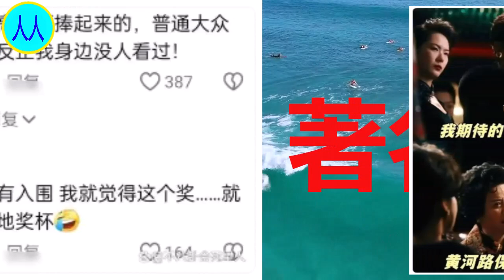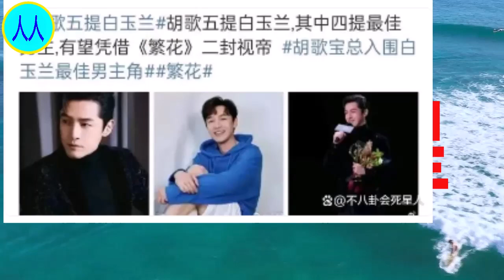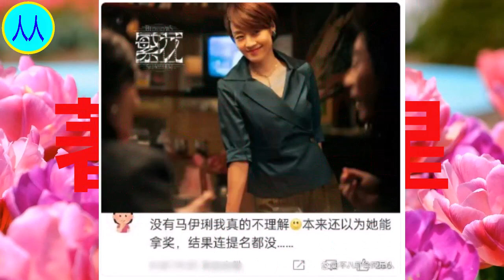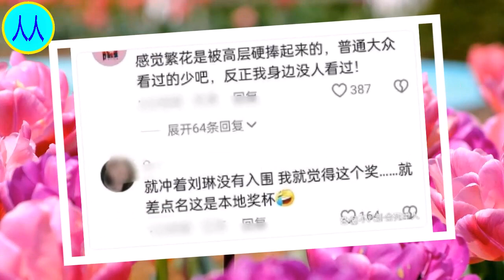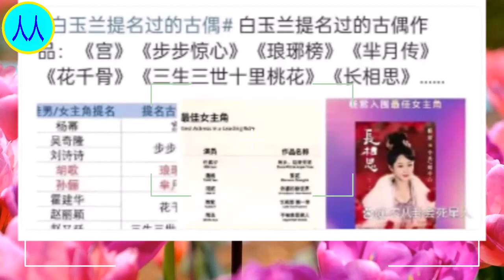2024白玉兰入围名单，杨紫争议最大，胡歌或将二封视帝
2024白玉兰入围名单，杨紫争议最大，胡歌或将二封视帝
杨紫, Yang Zi, 杨紫 , Yang Zi, Dương Tử, Dương Tử, 楊子, 楊子, 양쯔, 양쯔, หยางจื่อ,
杨紫，1992年11月6日出生于北京市，毕业于北京电影学院2010级表演系本科班，中国内地影视女演员。
2002年，因出演古装历史情感剧《孝庄秘史》开始崭露头角。2004年，凭借青春校园喜剧片《女生日记》提名第12届中国电影童牛奖优秀儿童演员奖 ；随后，因主演情景喜剧《家有儿女》的夏雪被观众熟知 。2012年，凭借惊悚悬疑片《守株人》获得第14届中国电影表演艺术学会金凤凰奖新人奖 。2013年，加盟青春励志偶像剧《花非花雾非雾》 。2014年，主演近代革命史诗剧 《战长沙》 。2016年，凭借主演的都市职场女性剧《欢乐颂》提名第29届中国电视金鹰奖观众喜爱的女演员奖、第23届上海电视节白玉兰奖最佳女配角奖 ；同年，被南都娱乐周刊评为“90后四小花旦”之一 。
2017年，主演的传奇清装剧《龙珠传奇之无间道》播出 。2018年，主演的古装神话剧《香蜜沉沉烬如霜》取得了全国同时段电视剧收视冠军 。2019年，主演的青春励志言情剧《亲爱的，热爱的》获得颇高关注 ，并凭借该剧获得第26届华鼎奖中国当代题材电视剧最佳女演员奖 ；同年，参演的消防题材电影《烈火英雄》在全国上映 ，并凭借该片获得第16届广州大学生电影节最受大学生欢迎女配角奖，提名第35届大众电影百花奖最佳女配角奖、第11届澳门国际电影节最佳女配角奖